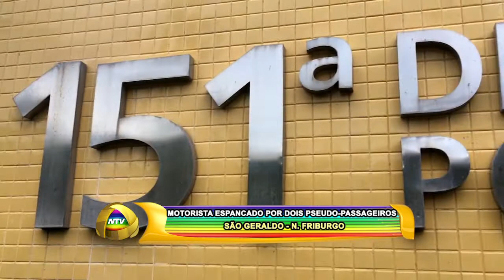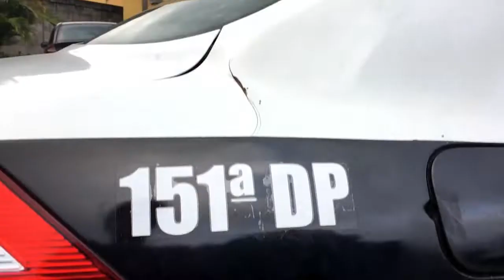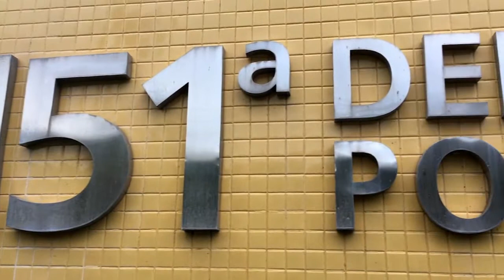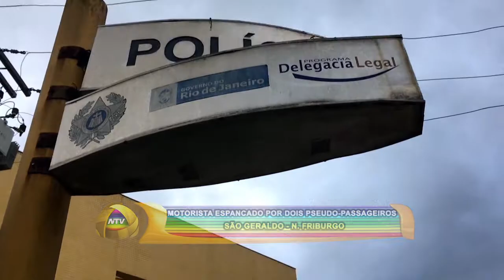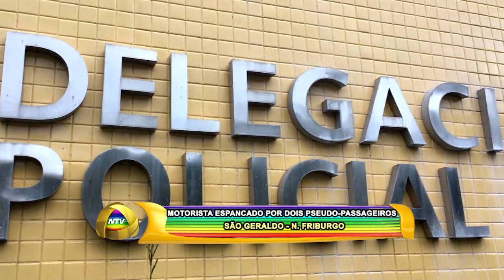MOTORISTA ESPANCADO POR DOIS PSEUDO PASSAGEIROS SÃO GERALDO N FRIBURGO 07 10 19